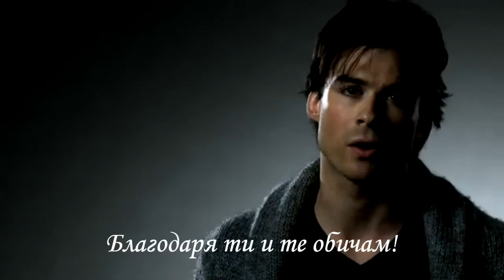ЧРД Пепи!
Честит Рожден Ден, Пепи!